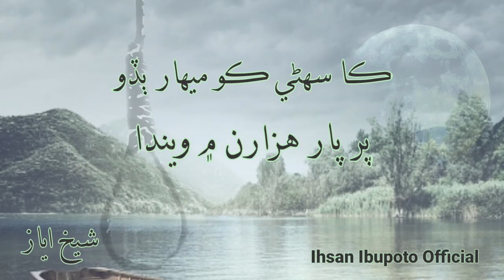Sindhi Poetry|| Sindh Poetry|| Sheikh Ayaz Poetry||Ihsan Ibupoto Official|| Soo Waqat Be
Sindhi poetry
Sheikh Ayaz Poetry
Motivated points

Facebook_Ihsan Ali Ibupoto
Ihsan ibupoto official